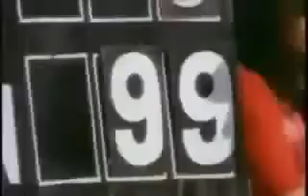Cadbury dairy milk chocolate old Indian Ad//dairy milk cricket funny indian Ad//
Cadbury dairy milk chocolate old Doordarshan advertisement.Kya swaad hai zindagi mei